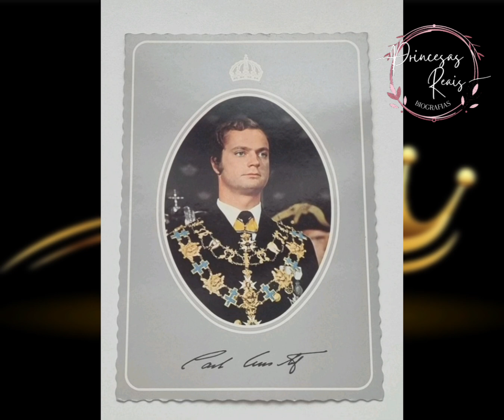ELE É O PRINCIPAL REPRESENTANTE DO SEU PAÍS, APESAR DE NÃO TER PODERES EXECUTIVOS.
SOBRE SEU REINADO, A CASA DE BERNADOTTE E A SUÉCIA PASSARAM POR GRANDES MUDANÇAS E TRANSFORMAÇÕES.

HOJE A SUÉCIA TEM UM REI APAIXONADO POR TECNOLOGIA, AGRICULTURA, COMÉRCIO E INDÚSTRIA.